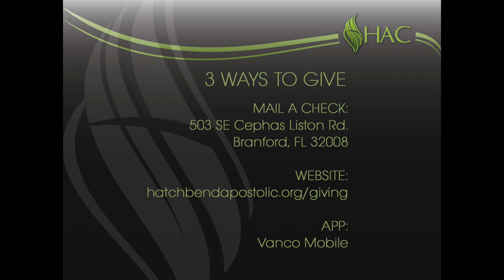Kingdom Investments - Travis Craig - September 6, 2023